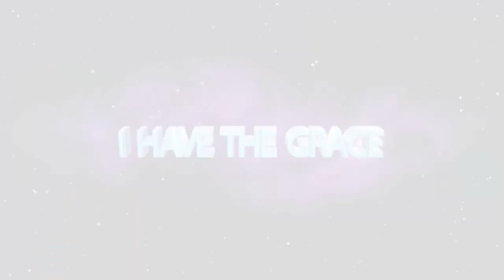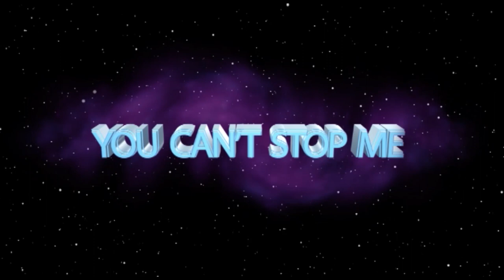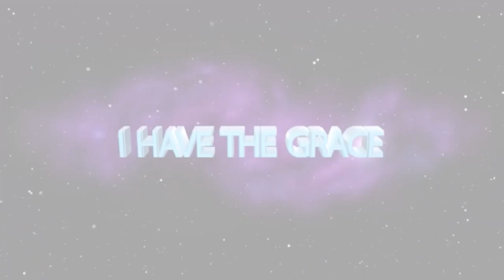THE BEST OF PROPHECY with Apostle JB Makananisa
Watch how Apostle JB Makananisa, Full of Grace and Power is used by God Almighty as he moves amongst the congregation under the check and influence of the Holy Spirit proclaiming God’s message to various individuals; a message of Forgiveness, Financial Breakthrough, Deliverance, Marriage, Moral Guidance amongst many!